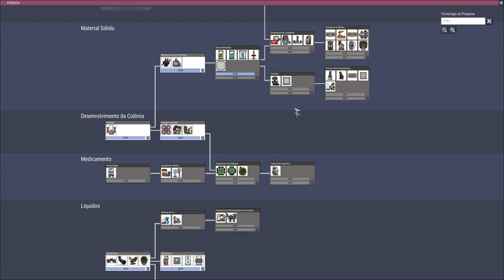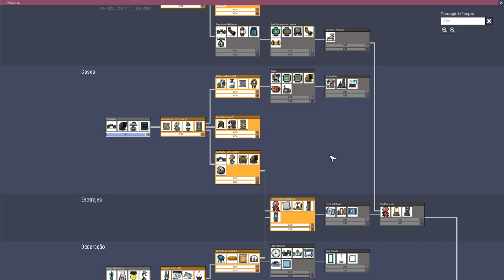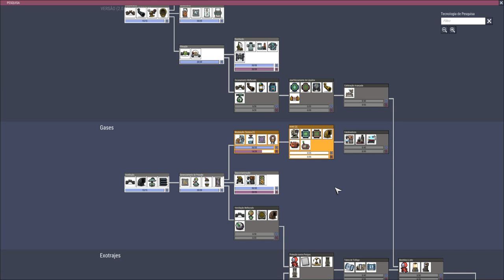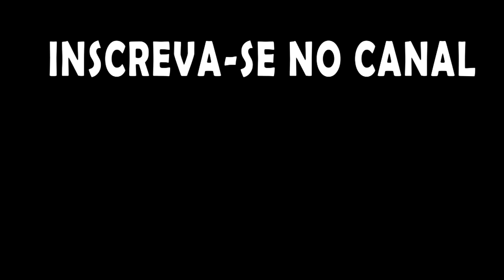Oxygen not Included - Zero calorias é de fato um problema? E o gás natural é sempre bem vindo EP03.